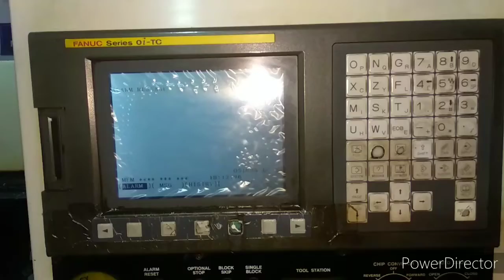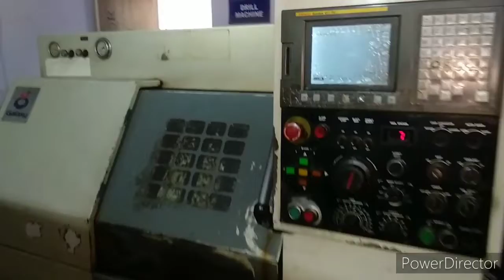Galaxy Midas 6 CNC Machine Lathe Turning Center For Sale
Dilbag Machines
Used Machinery Traders
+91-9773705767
GALAXY MIDAS 6 FANUC
Control: FANUC Series Oi TC
Chuck Diameter: 169 mm
Maximum Turning Diameter: 240 mm
Maximum Turning Length: 365 mm
Swing Over Bed: 420 mm
No. Tool: 8 Station
Spindle Speed: 4000 RPM
Bar Capacity: 40 mm
Year Of Manufacturing: 2008